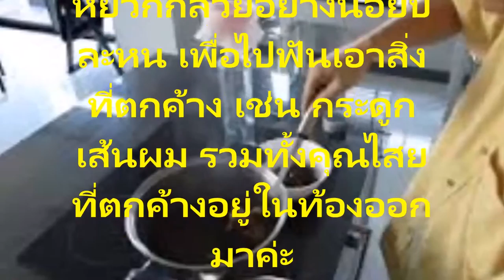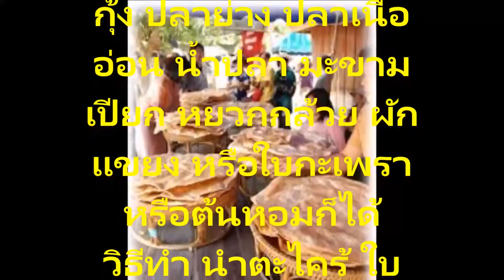สูตรทำความสะอาดร่างกายด้วยอยู่กล้วยรับรองว่า สิ่งสกปรกในร่างกายจะหายเงียบไปในทันที